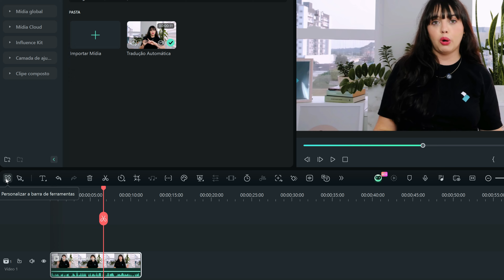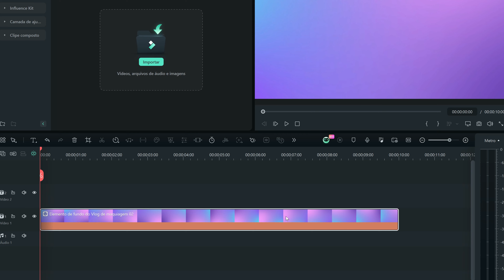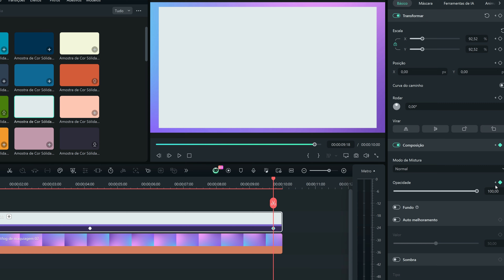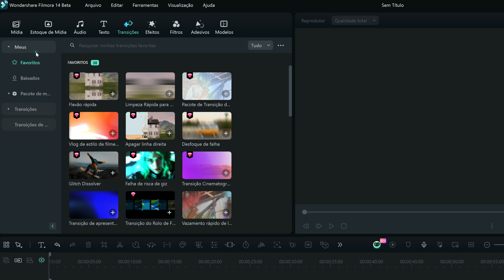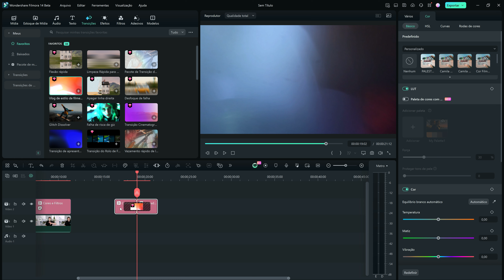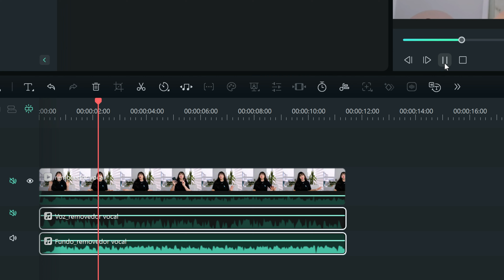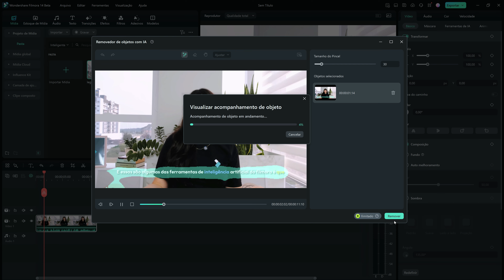6 TRUQUES de EDIÇÃO para INICIANTES! | Você pergunta, o Filmora responde!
Descubra como usar o Filmora para ampliar vídeos com corte e zoom, ajustar opacidade com keyframes, criar predefinições de edição, remover falas e manter a música, e excluir textos e legendas! E vale a licença do PC no Mobile? FAQ Filmora! Faça download do Filmora para seu dispositivo:

00:25 Como aproximar e ampliar um vídeo? (efeito de corte e zoom)
01:26 Como alterar a opacidade de uma forma com keyframes?
02:36 A licença do Filmora PC também vale pro Filmora Mobile?
03:07 Como criar predefinições de edição no Filmora
04:50 Como remover as falas de um áudio e manter a música?
05:50 Como remover as legendas e textos de um vídeo?
06:51 Confira outros conteúdos do canal!

Quer aprender dicas práticas no Filmora? Neste vídeo, você pergunta e o Filmora responde! Conheça 6 truques de edição para iniciantes!
Descubra como aplicar zoom e corte em vídeos para realçar detalhes, ajustar a opacidade de formas usando keyframes, criar predefinições de edição personalizadas e saber se a licença do Filmora para PC também vale no Filmora Mobile. Além disso, vamos mostrar como remover falas de um áudio sem perder a música e eliminar legendas e textos indesejados em vídeos. Torne-se um expert em edição com essas dicas! Assista agora e explore novas técnicas de edição no Filmora!